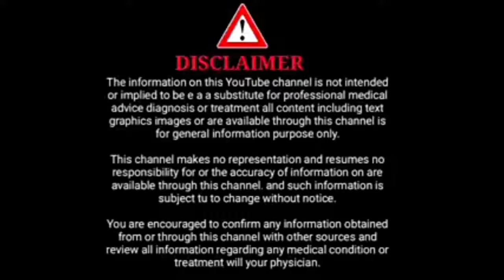ಮಗು ಯಾಕೆ ಸರಿಯಾಗಿ ಎದೆಹಾಲು ಕುಡಿಯಲ್ಲ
Hai friends 💜 🌟🌅